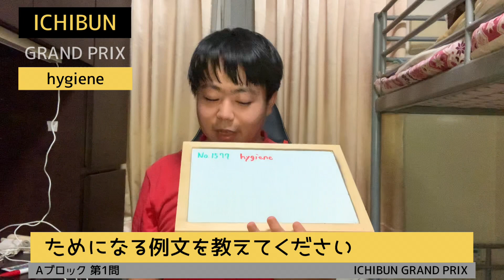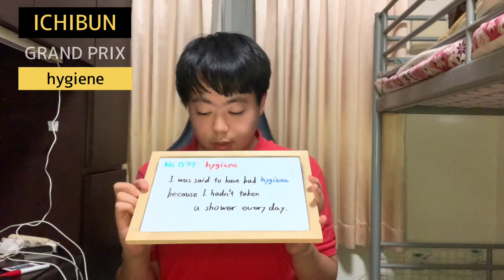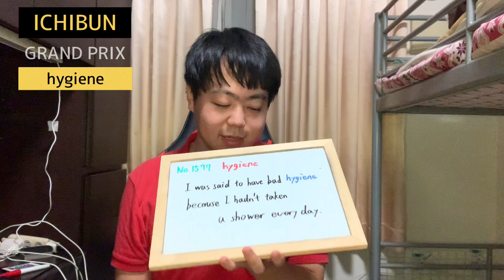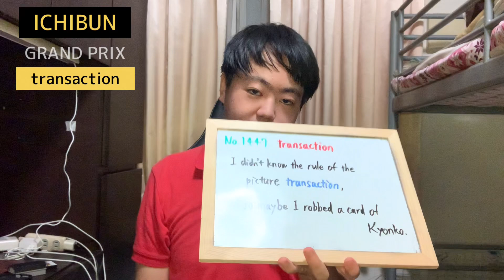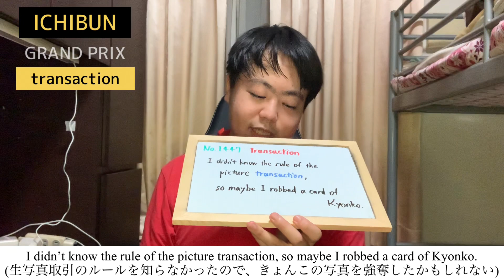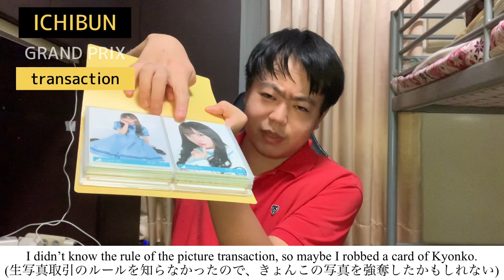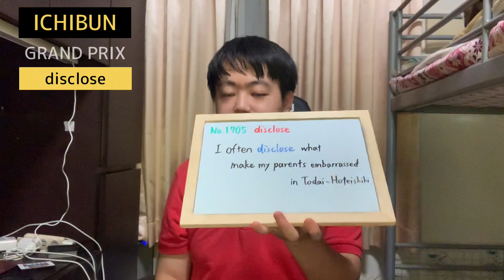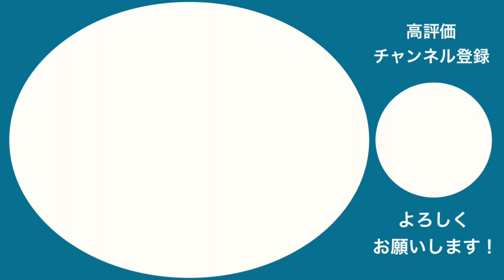【受験英単語】ICHIBUNグランプリ10！僕の闇を暴露⁈今後のこの企画についての重大発表も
英単語を印象的な例文とそれにまつわるすべらない話で覚える企画、ICHIBUNグランプリ！

今日の単語
0:00 hygiene(1577):これやらないとイジめられます
3:21 psychology(369):文系・理系の区分って…
6:03 explode(1130):高校の友だちが言った変なジョーク
8:19 transaction(1447):今日の日向坂例文 生写真トレードは慎重に
13:05 disclose(1705):懺悔室 私の親不孝

次回以降の企画に関する重大発表も。ぜひ最後までご覧ください！

☆ICHIBUNグランプリ
英単語は単語帳を眺めて音読するだけでは覚えられない！実際に使ってみて初めて覚えられる！
ということで、ターゲット1900の見出しに載っている英単語からランダムに5単語を選択し、それぞれの単語を使って例文を作ってみる。すえならではのクセの強い例文・雑学系例文、そこから発展するtalkを楽しみながら、英単語を修得しましょう。押さえておきたい単語のニュアンスや使い分けなどももちろん解説。
辞書はこまめにひいていますが、例文は誰かのチェックを受けたわけではないので、正しい保証はありません。あしからず。

演者紹介
推しアイドル:SKE48須田亜香里、日向坂46齊藤京子
推しポケモン:カビゴン
趣味:食べ歩き(特にスイーツ・フレンチ・イタリアン・中華、ゴチの影響で高級店に行きがち)
特技:クイズ(得意ジャンルは芸能・日本地理)
コンプレックス:こもる声(鼻炎のせい？)